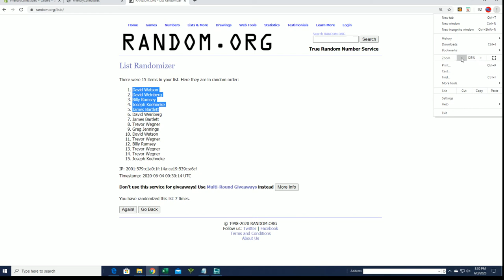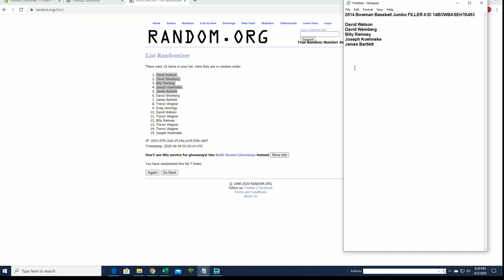2014 Bowman Baseball Jumbo FILLER A ID 14BOWBASEHTA493